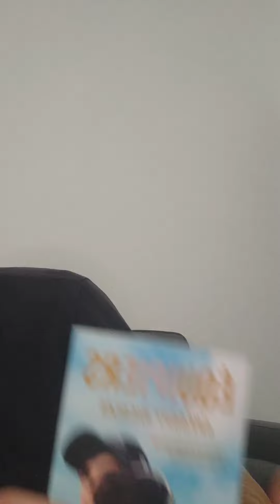Moment d'Histoire : Le Sacrifice de René Vietto.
Parfois une Histoire commence toujours avec un aimé et un amant.
la France a aimé comme un fou René Vietto en 1934. Le Col de Puymaurens a été le théâtre de l'enterrement des ambitions de la coqueluche du peloton au détriment des ambitions au général de Vietto.
Magne le leader a chuté dans la descente et a fracturé sa roue.